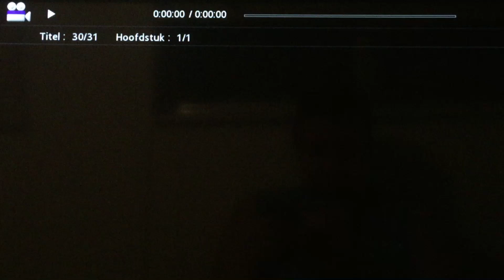DVD Closing #56 2023 Edition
From my American DVD of X-Men 3 The Last Stand.